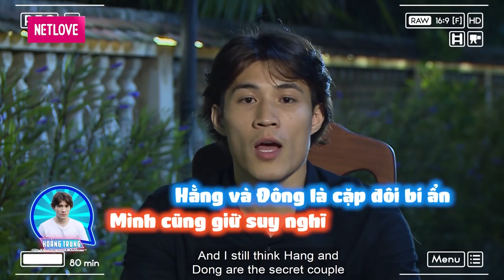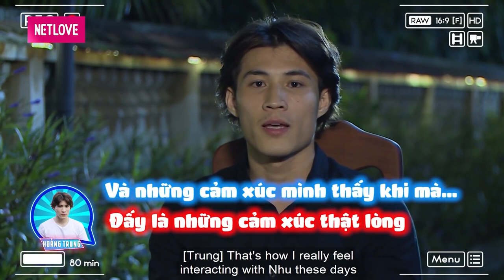SỐNG CHUNG 1 NHÀ #14❤️ Anh chỉ muốn thân mật nhưng em là cô gái từng bị TỔN THƯƠNG